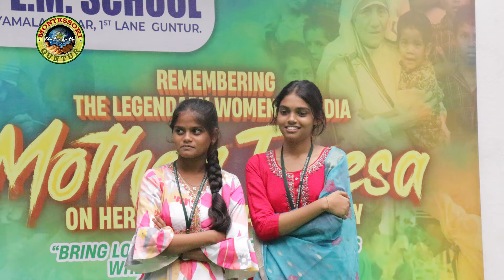School Election_2024 | MONTESSORI EM SCHOOL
Montessori English Medium School
4th lane, Lakshmipuram, Guntur - 522007 and
1st lane syamala nagar, behind army canteen, guntur - 522006